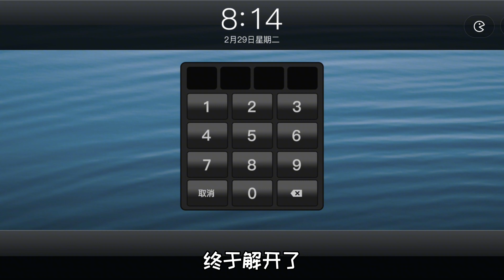抖个大包袱：新买一个芒果手机，光开机就用了半个小时！